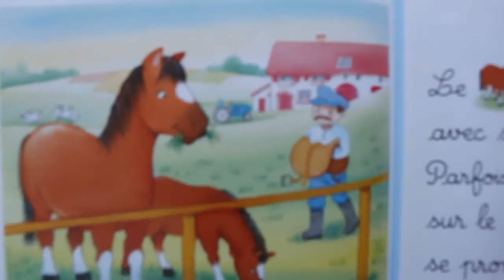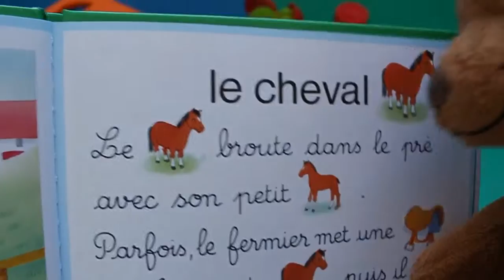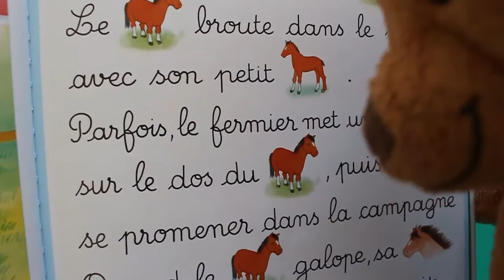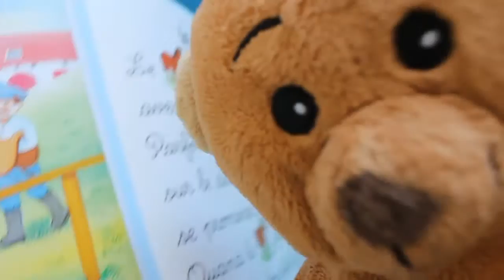*** LECTURE avec NOUNOURS : le CHEVAL - READING with TEDDY : The Horse ***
Aujourd'hui, Nounours te présente  une très belle collection de livres intitulée « Jeux de mots » (Editions Cerfvolant).
Voici la première série intitulée « Dans la ferme ».
Aujourd’hui, tu vas connaître plein de mots à propos du CHEVAL. Puis, tu découvriras d’autres animaux de la ferme dans les séries suivantes.
Certains mots sont remplacés par des images. Nounours va t’apprendre à quel mot correspond chaque image.
Dans cette série, les textes du livre sont d’Annie Pimont et les images du livre sont de Marie-Anne Didierjean.

Today, Teddy shows you a very lovely collection of books entitled « Jeux de mots » (Cerfvolant Editions).
This is the firt series entitled « In the farm ».
Today, you’re going to learn a lot of words about THE HORSE. Then, you’ll discover other animals of the farm in the next series.
Some words are replaced by pictures. Teddy will teach you which word links with the picture.
In this series, the texts of the book are written by Annie Pimont and the pictures of the book are drawned by Marie-Anne Didierjean.

*** D’autres vidéos de Nounours peuvent aussi t’intéresser :
*** Other videos of Teddy you may like :
APPRENDS à LIRE avec NOUNOURS : Une MAMAN ça sert à quoi ? - Lets' LEARN to READ with TEDDY

A bientôt !!!  See you soon !!! Bis bald !!!